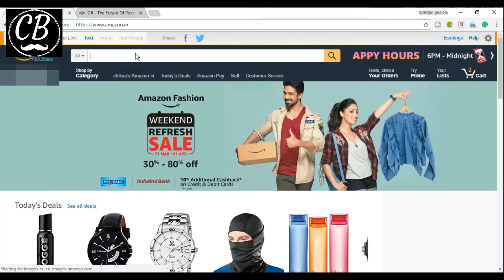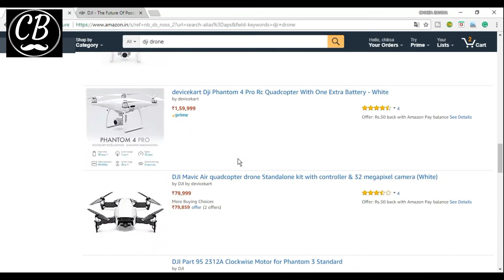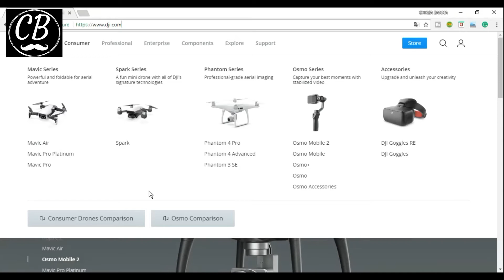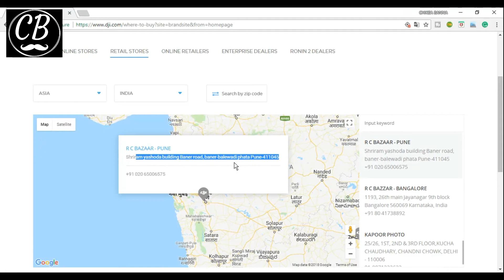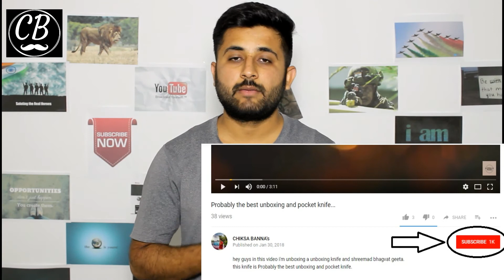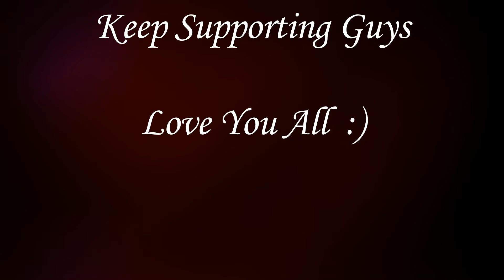How to Buy Drones in INDIA || Dji Mavic pro , Dji Spark , Dji phantom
hey guys in this video I'm explaining that How to Buy Drones in India and where to buy drone in India, specially the dji Mavic pro, dji spark and dji phantom.

Bestbuy links for Drones

Links for Gears i use for making my videos are as follows :-
Amazon
EOS 1300D
Memory Card

Flipkart
EOS 1300D
Memory Card